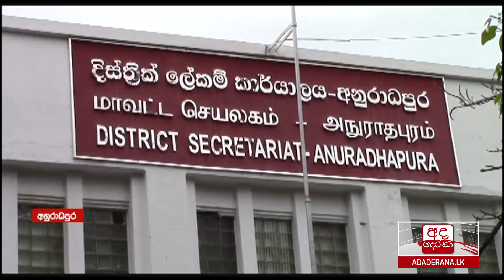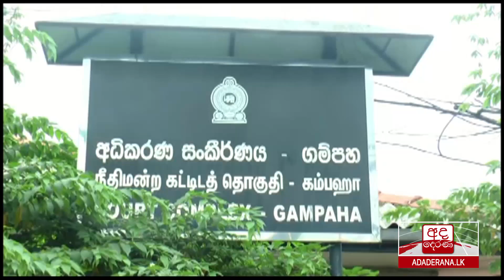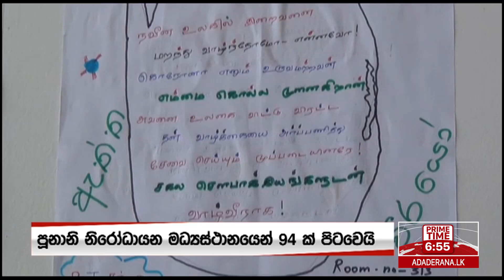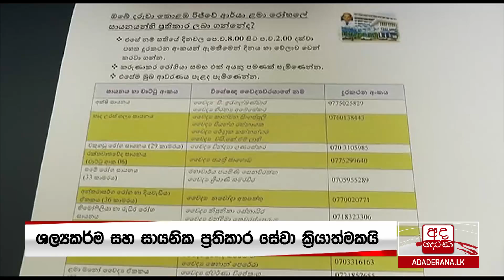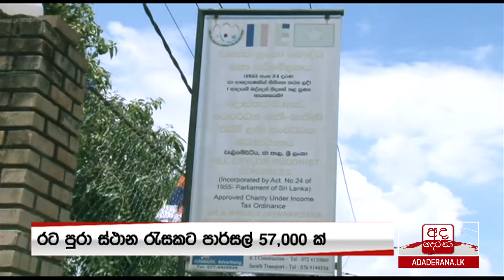අද දෙරණ 6.55 ප්‍රධාන පුවත් විකාශය - 2020.05.11